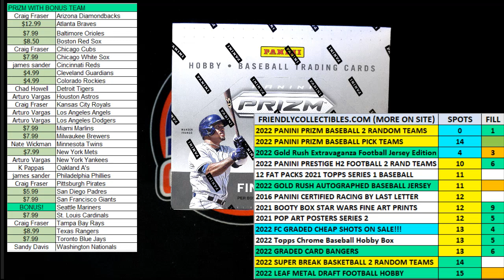FILL FOR 2 SPOTS 4 TEAMS in 2022 Panini Prizm Baseball Hobby Box FILL 22PRI2RT203